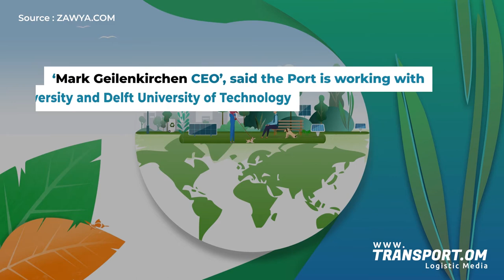"Oman's Sohar Port mulls first-ever floating solar power Project"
Qabas, the renewable energy arm of Shell Development Oman, is set to bring a 25MW solar PV based plant into operation at the Sohar port and free zone before the end of this year.
According to a top official of the industrial and commercial hub, the initiative is currently in the exploratory phase and involves collaborations with local and international universities.